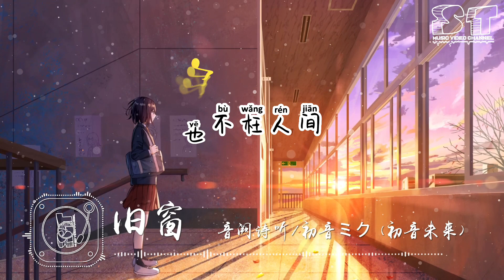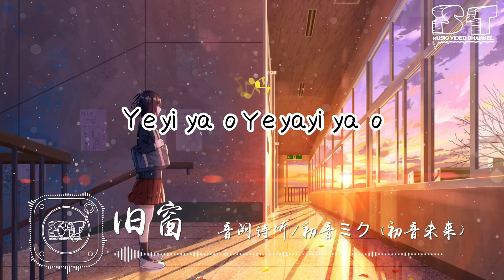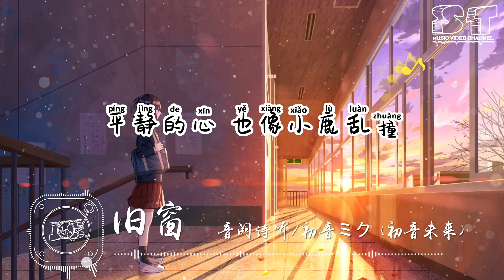旧窗 - 音阙诗听/初音ミク (初音未来)『嘿姑娘差一步热情，他会先一步填上』【动态歌词Pinyin Lyrics】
👇歌词👇
旧窗 - 音阙诗听/初音ミク (初音未来)
词：假寐
曲：徐鹏
编曲：徐鹏
音源调教：纳兰寻风
制作人：徐鹏/殇小谨
混音：金宇泽
母带：殇小谨
吉他：牛子健
口风琴：徐鹏

歌曲联合发行：QQ音乐国风集

一棵新绿藤蔓爬上

破旧的窗

是他引来温暖阳光

无色的风景多了精彩

让我张望

那一眼就成了日常

我有多想告诉他

我对他的欣赏

束手无策

却心花怒放

可我又怕

惊醒这场意外的梦乡

小心翼翼伸出手掌

Ye yi ya o

Ye yayi ya o

A yeyi ya o

Ye yayi o

嘿

姑娘

差一步热情

他会先一步填上

筑起的城墙

封闭了窗

没想到闯入

爬山虎织成的网

把生命颜色带到

我身旁

此后 死水起波纹 枯枝生海棠

平静的心

也像小鹿乱撞

这梦如此滚烫

让我一生难忘

也不枉人间

来这一趟

破旧的窗

让我张望

我有多想告诉他

我对他的欣赏

束手无策

却心花怒放

可我又怕

Ye yayi o

嘿

姑娘

差一步热情

他会先一步填上

筑起的城墙

封闭了窗

没想到闯入

爬山虎织成的网

把生命颜色带到

我身旁

平静的心

也像小鹿乱撞

这梦如此滚烫

让我一生难忘

也不枉人间

来这一趟